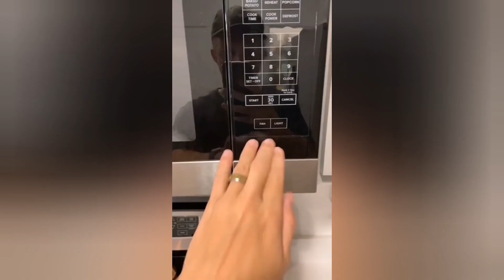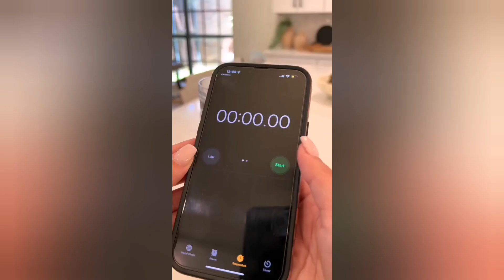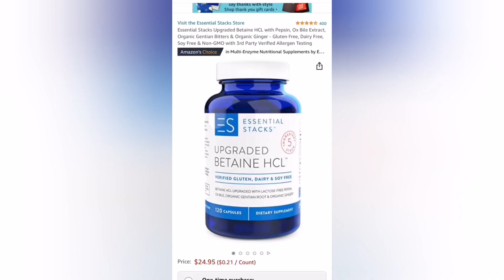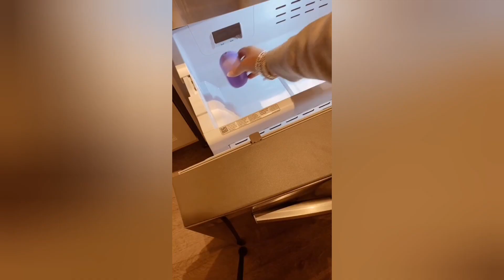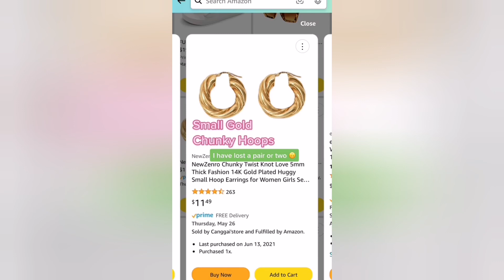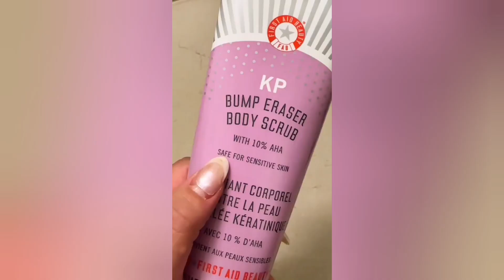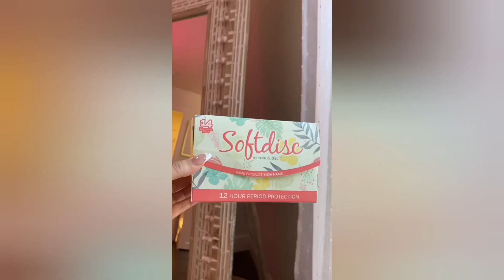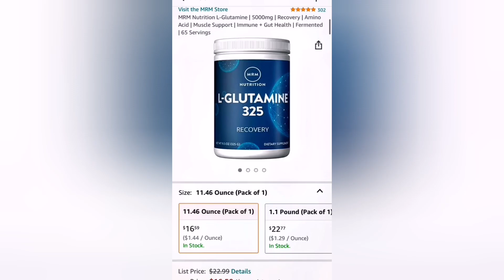Amazon Must Haves| Part 8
Hi dear, I hope you discover a product that solves a problem for you. Links to all products are in the comment too.

Shopping Links:

Fogless Shower Shaving Mirror with Squeegee

Spinning Colander

Cord Organizer for Appliances-

Pots and Pans Organizer for Cabinet-

Condiment Fork-

Magnetic Microwave Cover-

Apple Slicer and Corer-

Pizza Cutter Scissors-

Nonstick Bakeware Set-

Phone Timer Lock Box-

Smart Hydration Reminder-

Scalp Massager-

Organic Moroccan Argan Oil-

Back and Neck Massager with Heat-

Ice Head Wrap

Pure-Castile Liquid Soap

Compressed Facial Sponges-

Portable Hair Straightener-

Airless Pump Bottle-

Makeup Sponge Brush Holder-

Portable UV Sanitizer Toothbrush Case-

Antibacterial Paper Soap-

Pill Crusher, splitter and storer-

7 Day Pill Box Organizer with Water Bottle-

Retractable Toothpick Holder-

Cat Lamp-

Desktop Vacuum Cleaner-

Pencil Telescopic Holder-

Hangers with Clips-